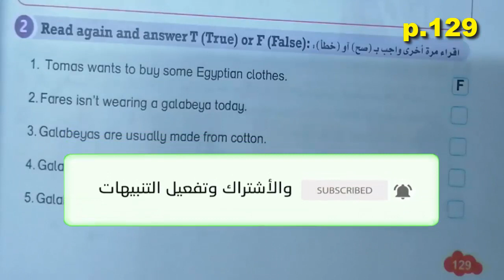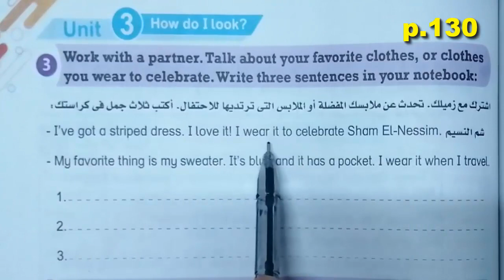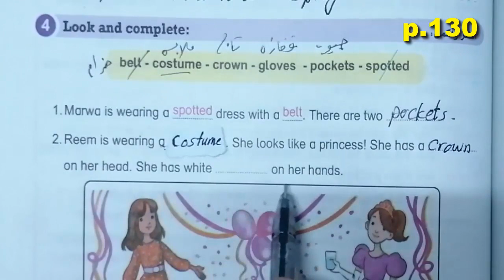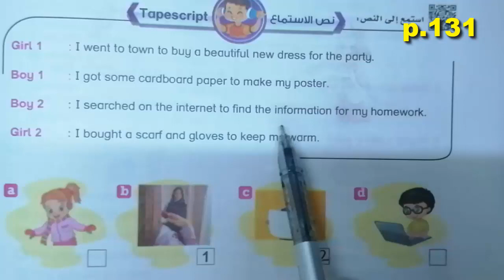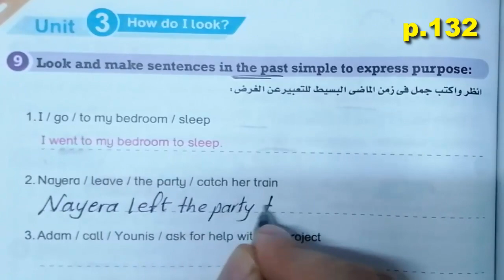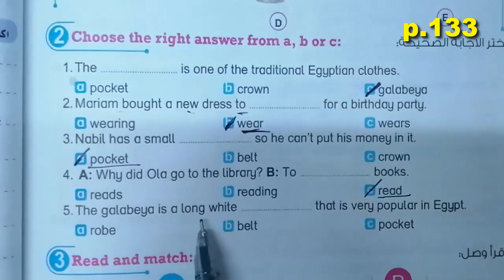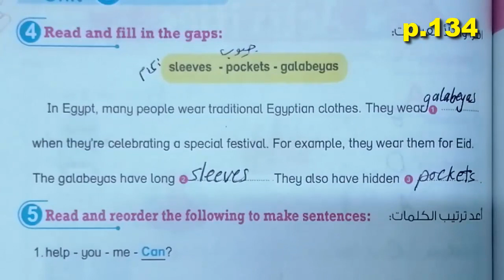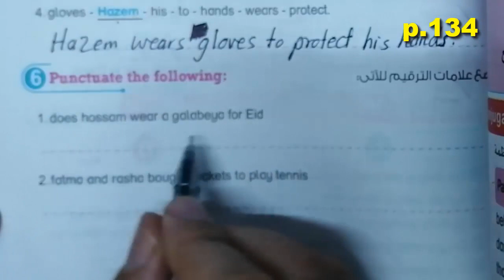حل كتاب بت باى بتBit by Bitالوحدة الثالثةLesson 3 الخامس الابتدائى المنهج الجديد صفحة١٣٠و١٣١و١٣٢و١٣٤